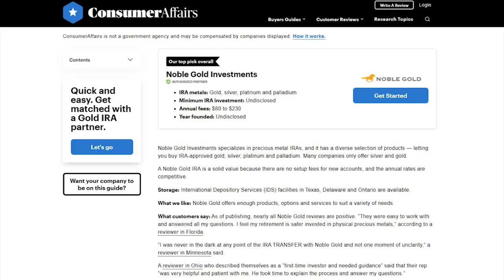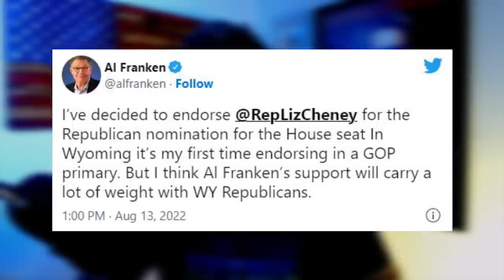MSNBC Host Can't Handle The Truth About Joe Biden